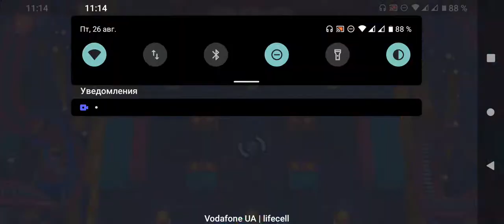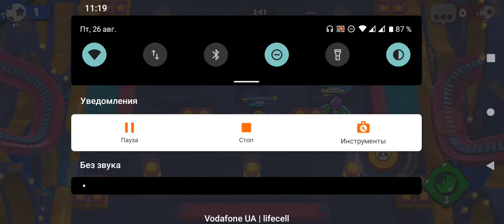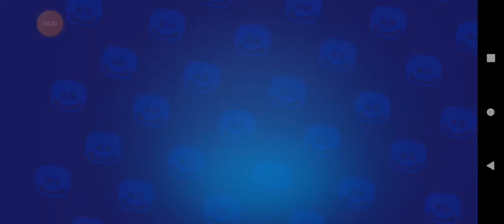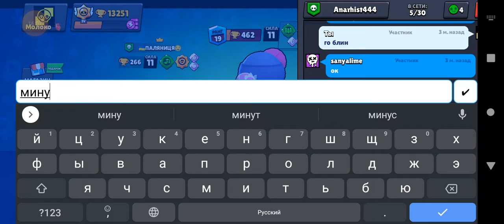Последний этап самой трудной испы. Тильт и боль.